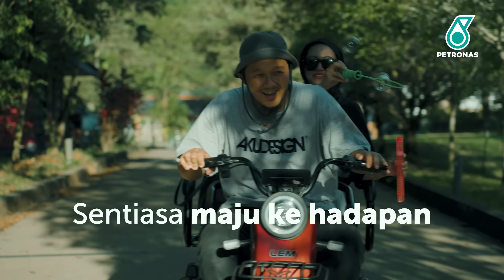PETRONAS Selamat Menyambut Hari Sarawak!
Saksikan wajah-wajah Bumi Kenyalang yang bersemangat waja dan sentiasa tersenyum dalam montaj video bertajuk “Wajah Maju Makmur”, dipersembahkan khas sempena sambutan 60 Tahun Sarawak Merdeka. PETRONAS amat berbesar hati dapat membangun bersama Sarawak, sebuah negeri penuh keunikan, kepelbagaian dan kemajuan.

Discover the beautiful faces of the Land of the Hornbills as they embrace life with strength and resilience in “Wajah Maju Makmur”, a video montage specially brought to you in conjunction with Sarawak’s 60th Independence Day. PETRONAS is honoured to be part of the journey and development of Sarawak, a state brimming with uniqueness, diversity and progress.